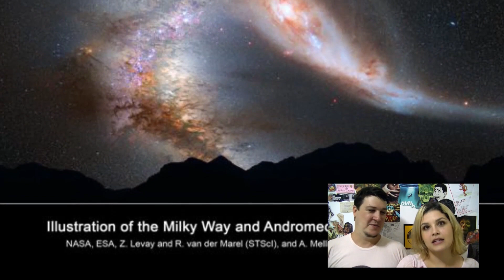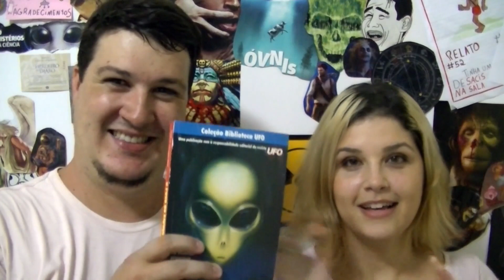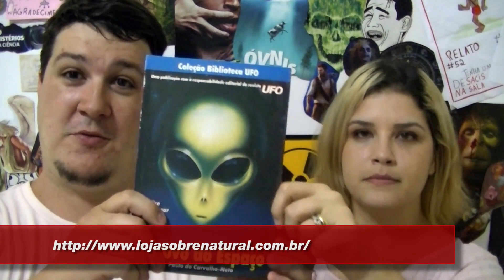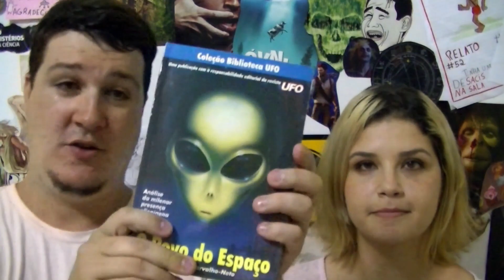Encontrada Estrela que Está em Rota de Colisão com a Terra! (#81 - Notícias Assombradas)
TORNE-SE NOSSO PATRÃO! Saiba mais

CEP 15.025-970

Gostou? Clique em Gostei :)